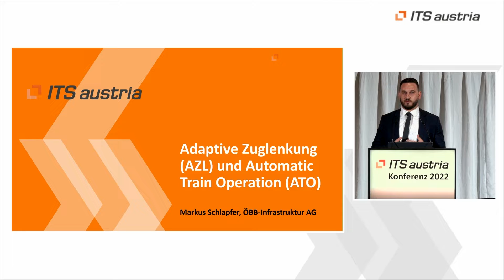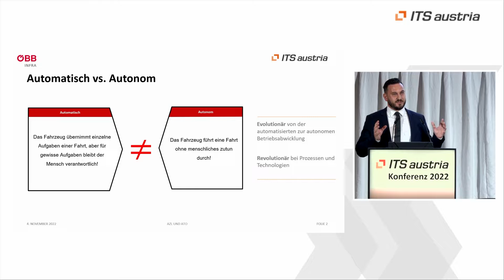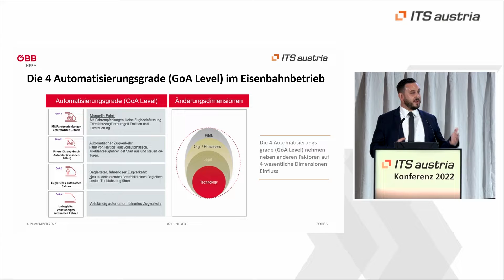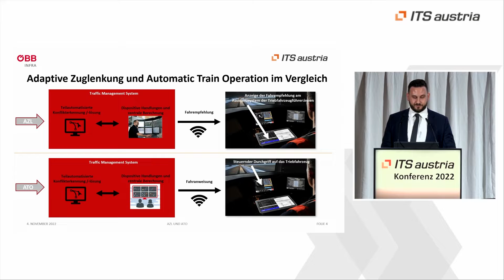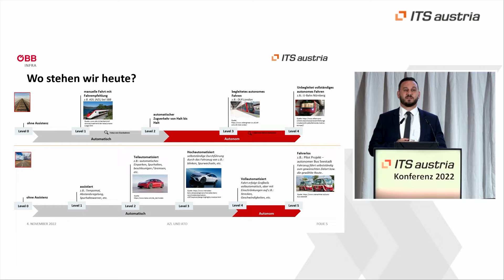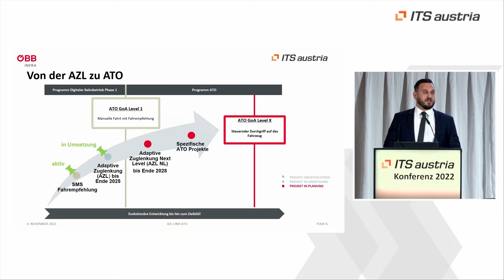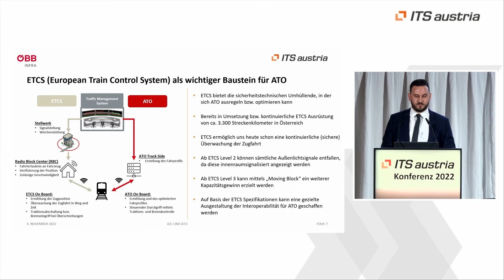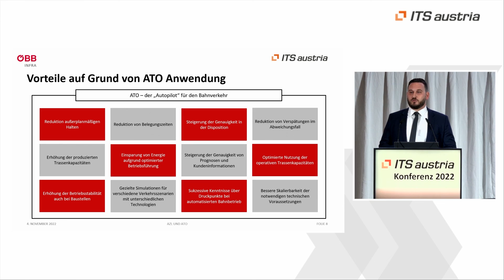ITS Austria Konferenz 2022: Adaptive Zuglenkung und Automatic Train Operation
Im Rahmen der ITS Austria Konferenz 2022 wurde der Aktionsplan digitale Transformation in der Mobilität (AP-DTM) von Bundesministerin Gewessler vorgestellt. Im Anschluss gaben IVS-Akteur:innen einen Einblick in nationale Aktivitäten und ihren Beitrag zur digitalen Transformation in der Mobilität. In diesem Video sehen Sie Markus Schlapfer, ÖBB-Infrastruktur AG, im Vortrag "Adaptive Zuglenkung und Automatic Train Operation".